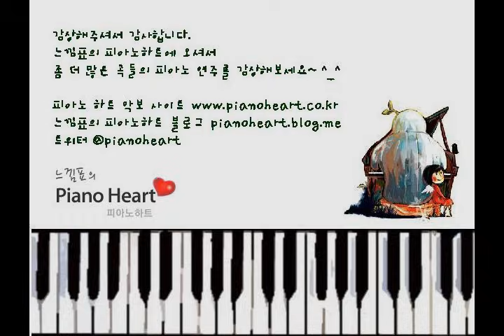나얼Naul - 바람기억Memory of the wind piano cover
2012년 9월 30일에 제작한 악보는
나얼의 '바람기억' 입니다.
*. 이 연주의 악보를 원하시는 분은 피아노 악보 전문 사이트

*. Song Title : Naul - Memory of the Wind

*. If you don't know Korean Language,
please read English Guide.

에서 '좋아요'를 누르시면,

*. 이 연주를 BGM 이나 반주로 쓰고 싶으신 분들은
쓰셔도 됩니다. 출처 표기는 꼭 해주시기 바랍니다.
제가 권장하는 표기는
' 또는 '피아노하트'입니다.